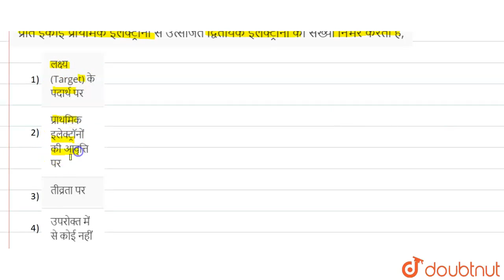प्रति इकाई प्राथमिक इलेक्ट्रॉनों से उत्सर्जित द्वितीयक इलेक्ट्रॉनों की संख्या निर्भर करती है,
Class: 12
Subject: PHYSICS
Chapter: इलेक्ट्रॉनिक्स
Board:NEET

👉 Have Any Query? Ask Us.